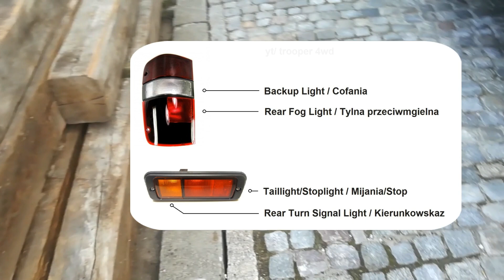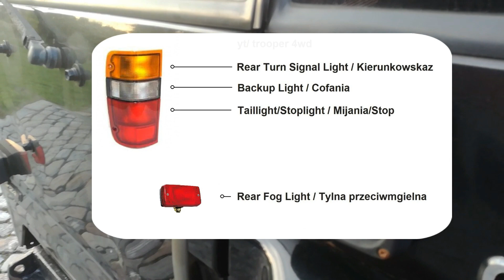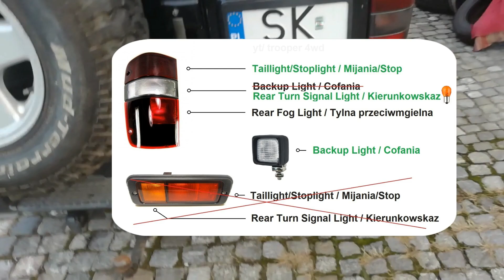Isuzu Trooper Opel Monterey | Rodzaje tylnych lamp + modyfikacja | Tail Lamps + MODs | KinT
Edit: Zamiast tylnych lamp mijania powinny chyba być pozycyjne...